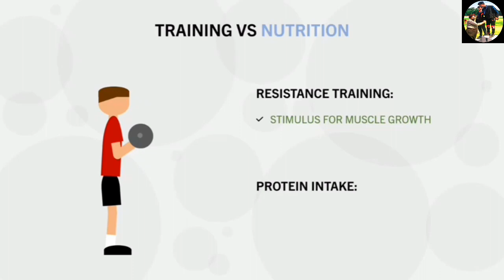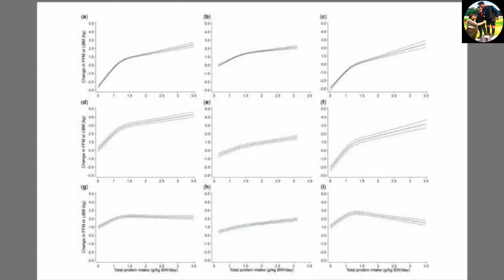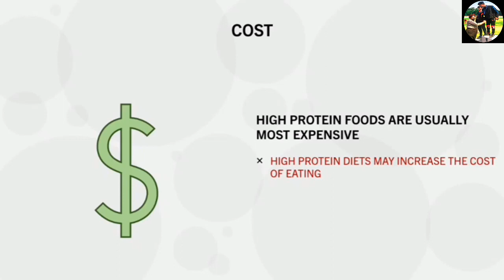Why is protein good for athletes? Protein kyu खाते है घावक